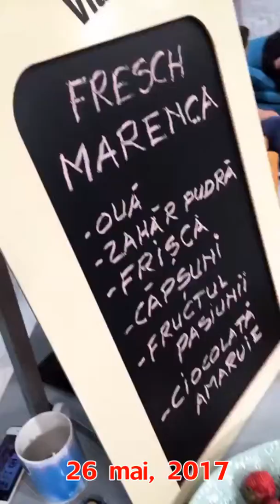Flavia Mihasan - 26.05- 05.06.2017 \'Neatza\Repetiţii1 iunie\'Neatza\În Austria, cu Alexandru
•• 26 mai - 5 iunie, 2017. - 'Neatza. \ Repetiţii moment artistic 1 iunie. Dan Rima. \ 'Neatza. \ Weekent în Austria, cu logodnicul, Alexandru. \ 'Neatza.
9 iunie, 2019.
Cu 2 ani în urmă.